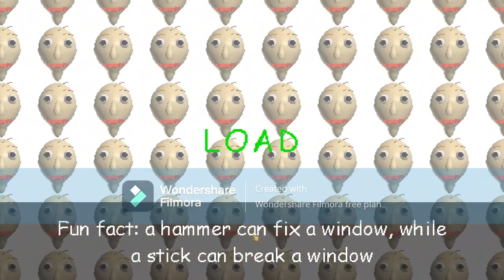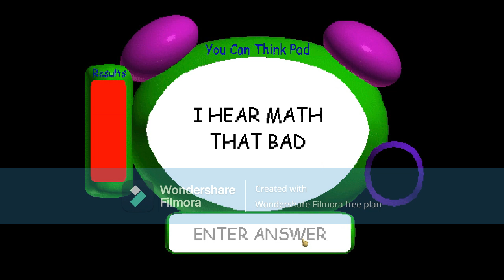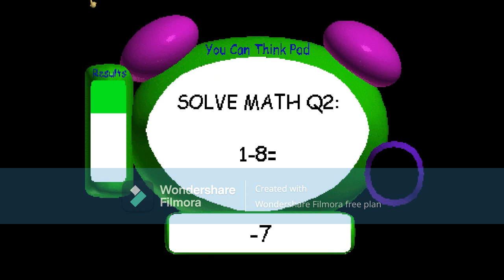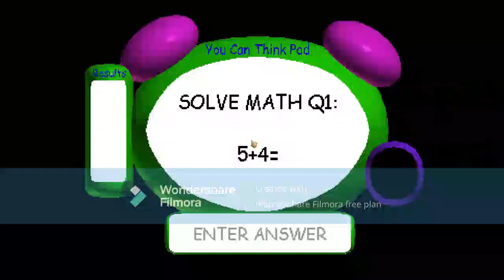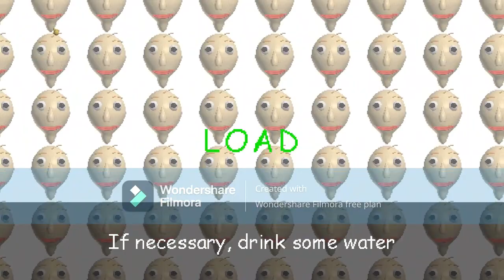Baldi's Basics LOVE BASKETBALL V2.1 :Baldi's Basics Mod:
This is a Baldi's Basics Love Basketball UPDATE :D